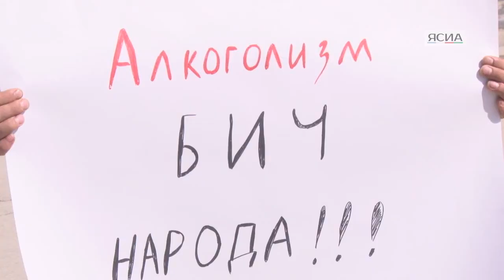В Якутске проходят одиночные пикеты против алкоголизации населения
В Якутске сегодня, 27 мая, проходит серия одиночных пикетов против алкоголизации населения.
На улицы города вышли молодые люди с плакатами: "Защитите нашу молодежь от алкобизнеса", "Алкоголь убивает нас сейчас" и др.

Как удалось узнать ЯСИА, организатором выступила инициативная группа граждан. "Одиночные пикеты согласования не требуют, так что все законно", - говорят пикетчики.
"Это законодательная инициатива главы Якутии Егора Борисова, депутаты ее рассмотрят в первом чтении. Мы хотим поддержать это решение. Антиалкогольный закон - очень нужен, но недобросовестные алкоторговцы изыскивают всякие пути, чтобы его "обогнуть". Мы против этого. Количество магазинов, где торгуют спиртным, растет. Необходимо прекратить это безобразие", - подчеркивают участники пикетов.
По их словам, сегодня Госсобрание (Ил Тумэн) Якутии рассмотрит на пленарном заседании поправки в статью 2 республиканского закона «Об установлении дополнительных ограничений времени, условий и мест розничной продажи алкогольной продукции в Республике Саха (Якутия)».